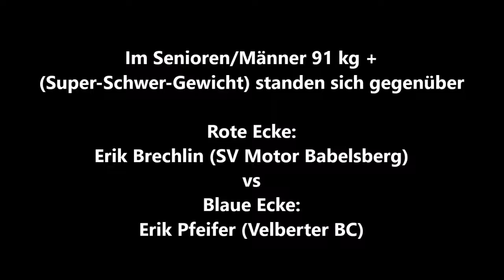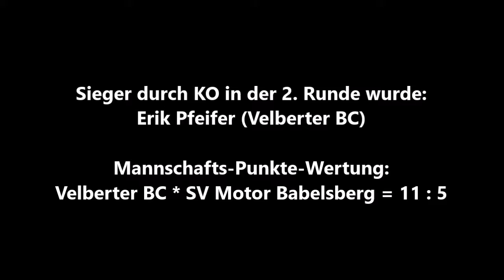Boxen * Erik Brechlin SV Motor Babelsberg vs. Erik Pfeifer Velberter BC * 29.10.2011